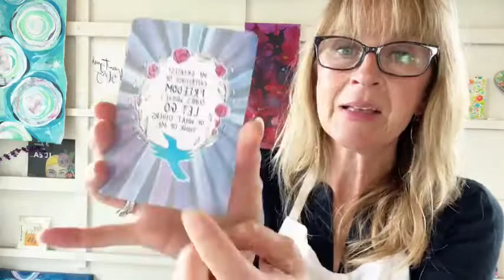Andrea Garvey Studio Chat 2 26 22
These studio chats are Lives from my Facebook Creative Community. I wanted to make a space where we could come together, share and encourage one another. Please join us if you like!

I apologize that the resolution is not great, but FB has changed the way I could download the video - keeping it now at a lower quality image:( Fooey.

Today we were discussing ways to feel good and look for light during a dark time, especially this past week with the invasion of Ukraine.

Some ideas:
Create. Create. Create.
Being creative is such good therapy.
Set out into nature and find beauty in the little things.
Open your heart and send love to all those who are hurting.
Take a break from devices and news channels.
Talk about it with your family, share your feelings.
And then repeat. xo

Andrea